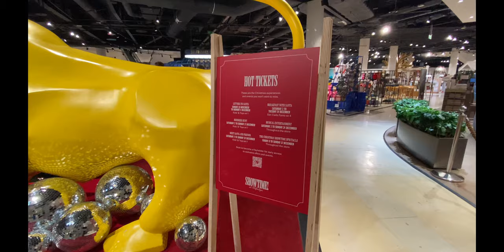[英國生活］Black Friday Shopping Haul ｜新粉底｜新冬天衫 ｜新鞋｜新IPHONE💓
英國代購服務
歡迎 PM SEND 圖問價💌

大家記得Like呢條片，Comment 同埋Share💝
同埋加埋個鐘仔啦⏰